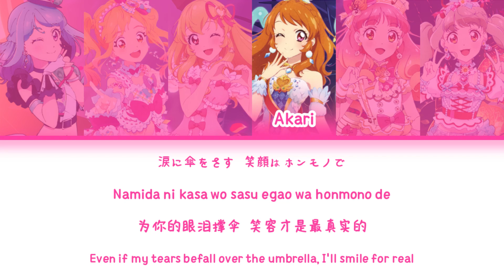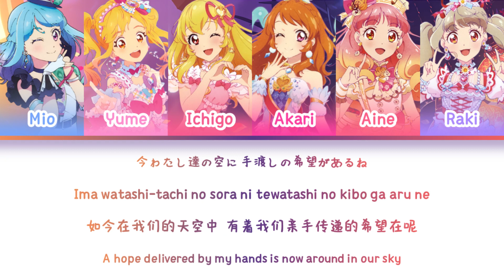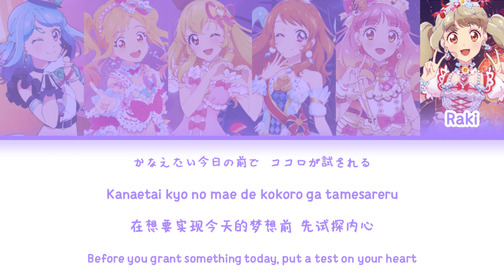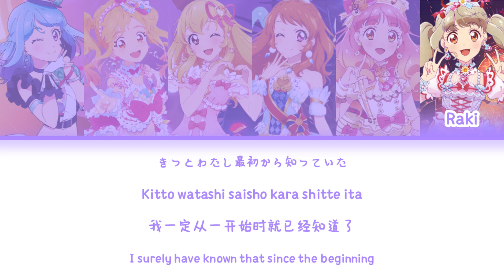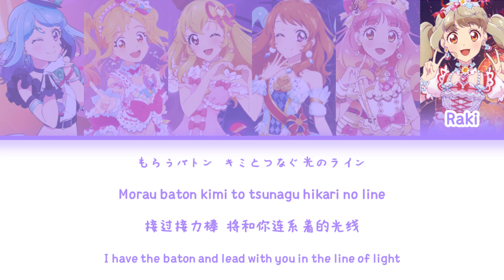SHINING LINE* — Ichigo & Akari & Yume & Aine & Mio & Raki | FULL LYRICS (KAN/ROM/中/ENG)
SHINING LINE* by Ichigo x Akari x Yume x Aine x Mio x Raki from Aikatsu with lyrics.

Singers:
星宮いちご (CV:雾岛若歌)
大空あかり (CV:遠藤瑠香)
虹野ゆめ (CV:堀越せな)
友希あいね (CV:松永あかね)
凑みお (CV:木戸衣吹)
姫石らき (CV:逢来りん)